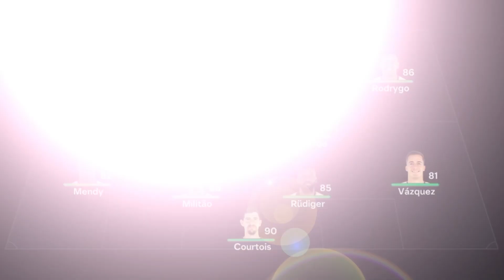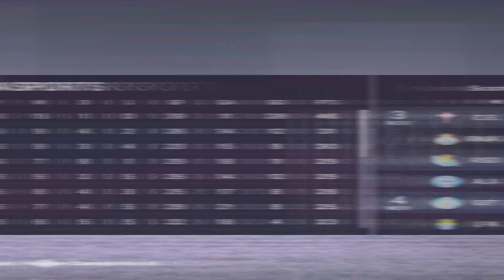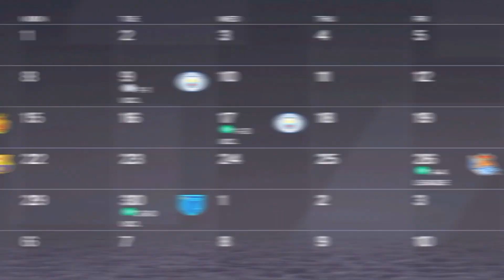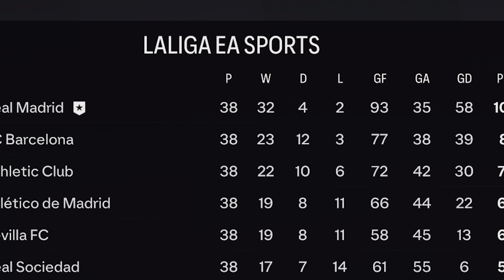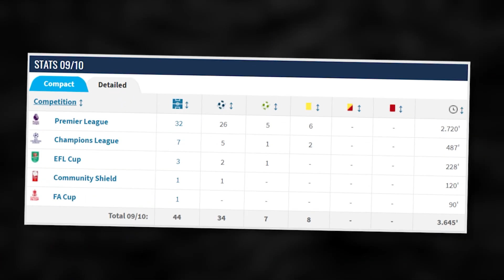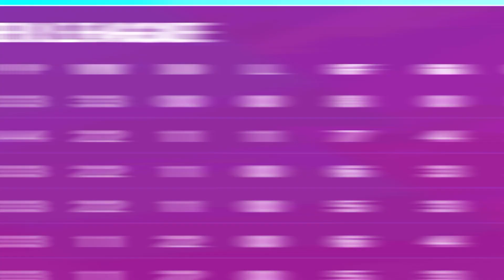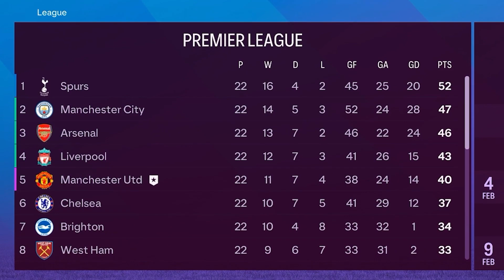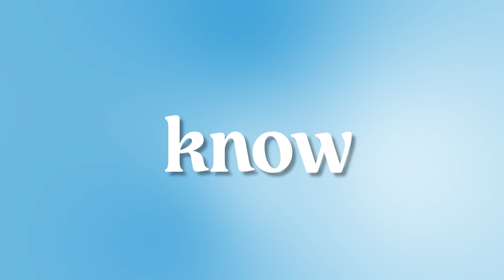I Put Prime Cristiano Ronaldo back at Real Madrid! And Many More... EA FC 24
Today we put Prime Ronaldo back at Real Madrid today! And Many More...

Hope you enjoyed the video!! Please give any feedback - good or bad. All love!

Cristiano Ronaldo dos Santos Aveiro GOIH ComM (Portuguese pronunciation: [kɾiʃˈtjɐnu ʁɔˈnaldu]; born 5 February 1985) is a Portuguese professional footballer who plays as a forward for and captains both Saudi Pro League club Al Nassr and the Portugal national team. Widely regarded as one of the greatest players of all time, Ronaldo has won five Ballon d'Or awards,[note 3] a record three UEFA Men's Player of the Year Awards, and four European Golden Shoes, the most by a European player. He has won 33 trophies in his career, including seven league titles, five UEFA Champions Leagues, the UEFA European Championship and the UEFA Nations League. Ronaldo holds the records for most appearances (183), goals (140) and assists (42) in the Champions League, goals in the European Championship (14), international goals (128) and international appearances (205). He is one of the few players to have made over 1,200 professional career appearances, the most by an outfield player, and has scored over 850 official senior career goals for club and country, making him the top goalscorer of all time.

Ronaldo began his senior career with Sporting CP, before signing with Manchester United in 2003, winning the FA Cup in his first season. He would also go on to win three consecutive Premier League titles, the Champions League and the FIFA Club World Cup; at age 23, he won his first Ballon d'Or. Ronaldo was the subject of the then-most expensive association football transfer when he signed for Real Madrid in 2009 in a transfer worth €94 million (£80 million). He became a key contributor and formed an attacking trio with Karim Benzema and Gareth Bale which was integral to the team winning four Champions Leagues from 2014 to 2018, including La Décima. During this period, he won back-to-back Ballons d'Or in 2013 and 2014, and again in 2016 and 2017, and was runner-up three times behind Lionel Messi, his perceived career rival. He also became the club's all-time top goalscorer and the all-time top scorer in the Champions League, and finished as the competition's top scorer for six consecutive seasons between 2012 and 2018. With Real, Ronaldo won four Champions Leagues, two La Liga titles, two Copas del Rey, two UEFA Super Cups and three Club World Cups. In 2018, he signed for Juventus in a transfer worth an initial €100 million (£88 million), the most expensive transfer for an Italian club and for a player over 30 years old. He won two Serie A titles, two Supercoppa Italiana trophies and a Coppa Italia, became the inaugural Serie A Most Valuable Player and became the first footballer to finish as top scorer in the English, Spanish and Italian leagues.

Real Madrid Club de Fútbol (Spanish pronunciation: [reˈal maˈðɾið ˈkluβ ðe ˈfuðβol] ⓘ), commonly referred to as Real Madrid, is a Spanish professional football club based in Madrid. The club competes in La Liga, the top tier of Spanish football.

Founded in 1902 as Madrid Football Club, the club has traditionally worn a white home kit since its inception. The honorific title real is Spanish for "royal" and was bestowed to the club by King Alfonso XIII in 1920 together with the royal crown in the emblem. Real Madrid have played their home matches in the 83,186-capacity Santiago Bernabéu in central Madrid since 1947. Unlike most European sporting entities, Real Madrid's members (socios) have owned and operated the club throughout its history. The official Madrid anthem is the "Hala Madrid y nada más", written by RedOne and Manuel Jabois.[6] The club is one of the most widely supported in the world, and is the most followed football club on social media according to the CIES Football Observatory as of 2023[7][8] and was estimated to be worth $6.07 billion in 2023, making it the world's most valuable football club.[9] In 2024.